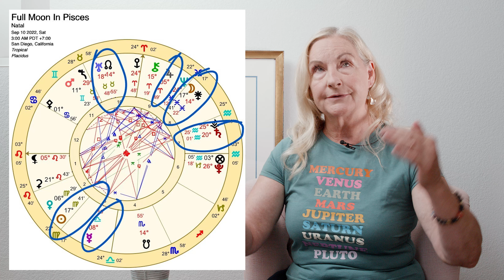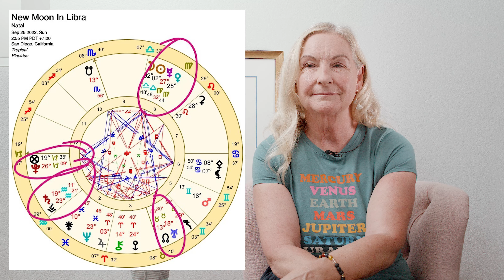Sept 2022 - Astrology Capricorn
September 2022 Astrology

The first and second of Sept we have a Yod formed with Pluto at 26 Capricorn, Neptune at 24 Pisces pointing to Venus at 26 Leo!
1 Sept Mars in Gemini sextiles a retrograde Jupiter at 6 degrees. 3rd Sept Mercury in Libra opposes Jupiter in Aries at 6 degrees .
Venus now in Virgo at 4 degrees conjuncts the degree of the New Moon in Virgo last month, July, adding sweetness & for some, love.
Full Moon in Pisces at 17 Pisces 41 has the Sun at 17 Virgo 41 on 10th Sept 2022 @ 3:00 a.m. PDT. The Sun trines Uranus & the Moon sextiles Uranus. Saturn retrograde is closing in to its final square with Uranus, 20/18degrees respectively. Mercury retrograde in Libra is opposite Jupiter retrograde in Pisces. Mercury retrograde in Libra widely trines Mars in Gemini, 8/11 degrees. Ruler Neptune now retrograde is at 24 degrees, widely conjunct the Full Moon.
17th Sept Sun sextile Neptune retrograde. Venus at 14 Virgo squares Mars in Gemini and at the same time Venus will trine the North Nodes of the Moon 14 Virgo/14 Taurus.
19th Sept the Sun trines a Pluto retrograde a time of reconsideration of the truth.
New Moon in Libra at 2 Libra 48 on 25th Sept 2022 @ 2:55 p.m. PDT. A Mercury retrograde now in Virgo widely conjuncts this New Moon & Venus at 25 Virgo. Mercury also trines Pluto retrograde. Venus, ruler of this New Moon is opposed to Neptune & trine Pluto. Jupiter retrograde opposes the New Moon & Sun in Libra. Saturn edges closer to the square with Uranus, now 19/18 (Oct marks the exact square). All planets are retrograde except Venus & Mars.
Libra: the Full Moon in Pisces falls in your 6th house of health, day to day job & small animals. One of these areas could come to an end or culmination. Perhaps you will end the job you are doing or stop eating junk food (wink). Mars in Gemini & your 9th house trines your sign. This could see you actively negating with others in a foreign country or connection, higher learning institutions, publishing a book, negotiating through lawyers for some reason. Planning a trip of a lifetime could be up too!
October sees eclipse season start again with a New Moon in Scorpio, a Full Moon in Aries & Saturn squares Uranus exact for last time. Mercury goes direct in Virgo, Jupiter gets to 29 Pisces. Pluto & Saturn turn direct.

Timestamps
00:00 Intro
8:06 Full Moon in Pisces
20:02 New Moon in Libra
26:00 Capricorn